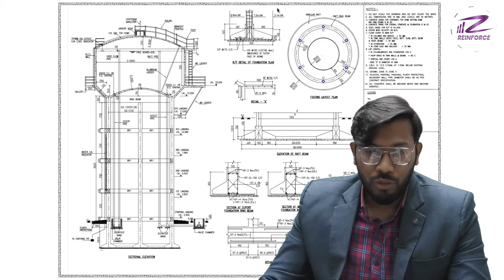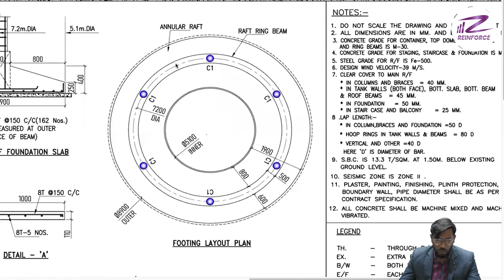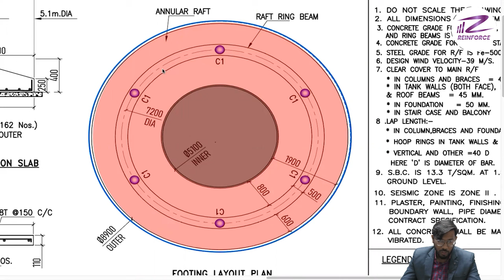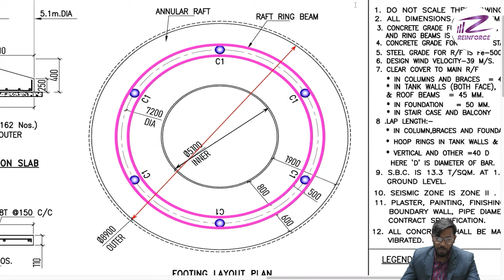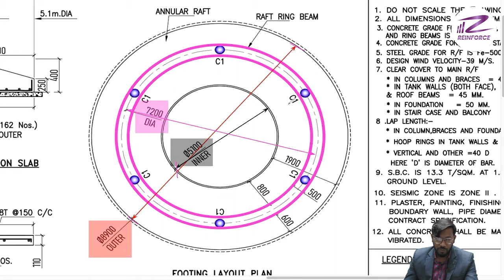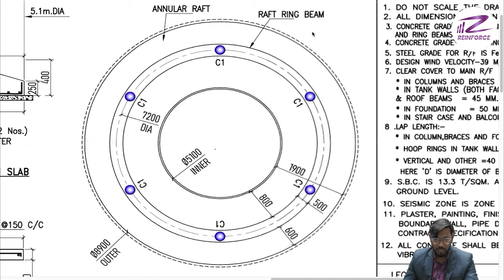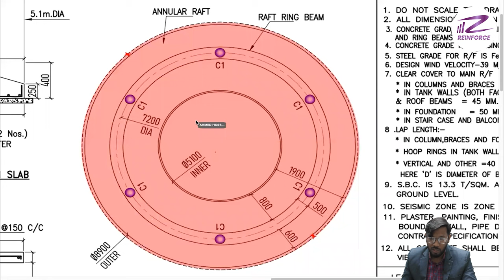How to Read Drawing of RAFT Foundation | Overhead Tank